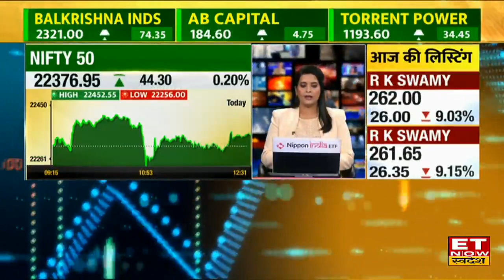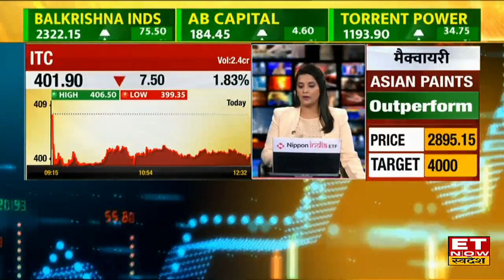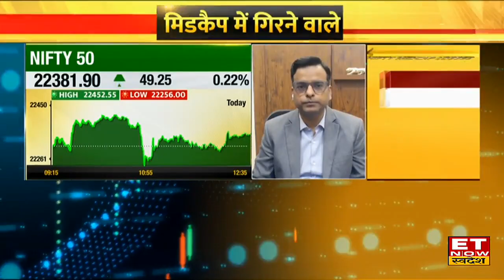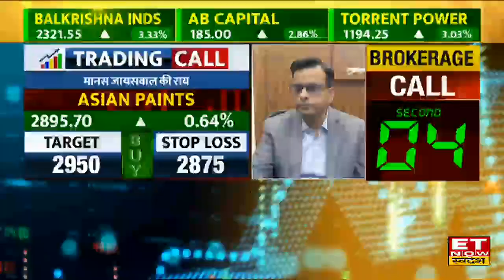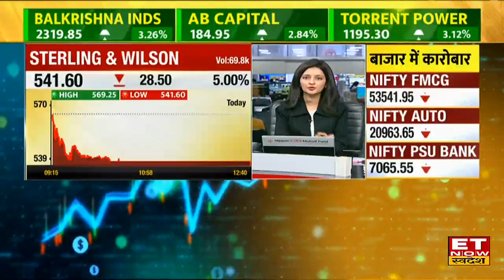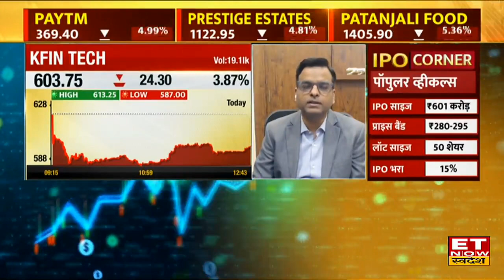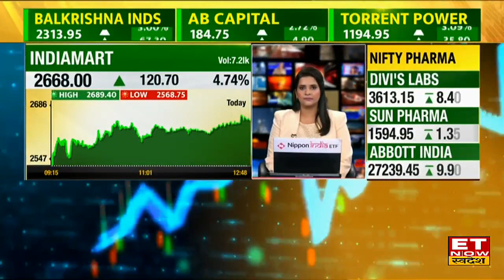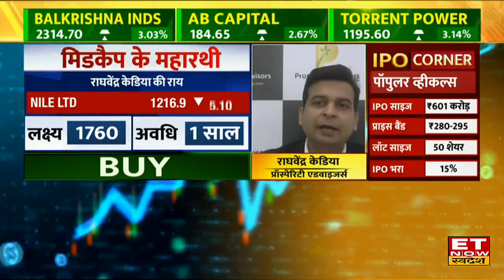Midcap Masala : 2025 से पहले ये दमदार Midcap Stocks आपको करेंगे मालामाल, Experts से जानिए नाम | ETNS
TCS, HDFC Bank, Ltimindtree, Infosys, Asian Paints, Oracle Financial, Sterling & Wilson, Balkrishna Industries, AB Capital, Torrent Power, PB Fintech, Indian Bank, Ambuja Cements, Indiamart, Spicejet, Royal Orchid, Maruti Suzuki Share में जानें निवेश को लेकर क्या है Experts की राय. जानें किन levels पर करनी चाहिए आपको खरीदारी और क्या है Target Price और जानिए किस Strategy के साथ इस Stock में पैसा कमाया जा सकता है. देखें वीडियो.